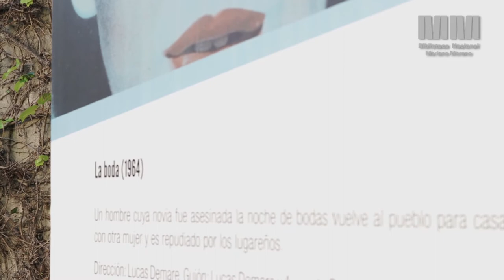Augusto Roa Bastos, el supremo guionista / 6 de mayo 2017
6 de mayo de 2017 | Plaza del Lector Rayuela

Se inaugura la exposición Augusto Roa Bastos. El supremo guionista, donde se exhibirán los afiches de las películas que escribió el famoso autor paraguayo durante su estancia en Buenos Aires. Participan Mirta Roa, hija del autor y presidenta de la Fundación Roa Bastos, y Antonio Carmona, director de la Fundación.

Augusto Roa Bastos (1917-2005) vivió un largo exilio de 43 años. En 1947 llegó a Buenos Aires y, luego de diversos trabajos (mozo en un hotel alojamiento, corrector de pruebas en un diario matutino, limpiador de vidrios, empleado en una compañía de seguros), encontró una posibilidad de ganarse la vida como guionista de cine, una profesión cercana a su gran pasión: la literatura. Durante los 29 años que vivió en Buenos Aires, antes de ser nuevamente exiliado por la dictadura de Videla, trabajó en trece películas junto a grandes directores del cine nacional como Armando Bó, Lautaro Murúa, Lucas Demare y Marcos Madanes.

En la muestra se exhiben los afiches de trece películas en las que participó Roa Bastos. La exposición recorre la trayectoria del autor como guionista desde su primer guión fílmico, El trueno entre las hojas de 1958, hasta el último que se filmó, La Madre María de 1974. Además, el recorrido por la Plaza del Lector Rayuela finaliza con el afiche de El portón de los sueños de 1998, un documental dirigido por el realizador paraguayo Hugo Gamarra Etcheverry, en el que el propio Roa Bastos narra su retorno definitivo a Iturbe, el pueblo de su infancia.